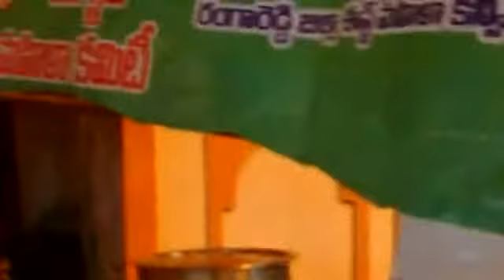Buddanagar Updated Video